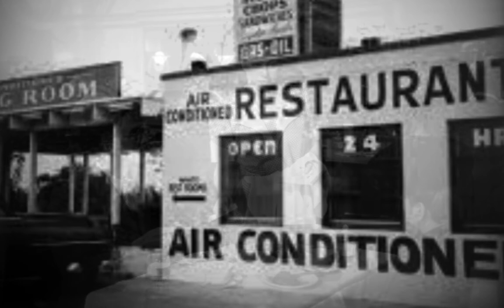Hello to Marie - Chad Elliott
Written by Chad Elliott Music
©️2021

"Hello to Marie"

Old couples in diner booths
Black coffee, the Sunday news
The waitresses treat us right
Acquaintances by the morning light

Couple of kids with grandma
Mom is late, there ain't no pa
Little sis, done cut her own hair
Big sister with the mile-long stare

We're all here on this good earth
Spinning round a blazing ball
I still sit in wonder like I did as a kid
It's a miracle were even here at all

I met Tim in a blue collar bar
In Colorado called the Fallen Star
He mentioned you might be working here
In a Minnesota diner after all these years

And through the smoke, we shot the shit
Long lost loves and distant kids
As we parted ways, he said back to me
"If you go through Minnesota
Say 'Hello" to Marie"

Sometimes I wonder if this is all there is

Gather round the parlor's full
Grandpa plays the fiddle, grandma brings the soul
Singing songs late into the night
I was just a kid
But the world felt right

Aunts and uncles, some butt ugly dog
Pull some cedar off the pile of logs
Strike a match and just let it go
Watch the embers, sail away in the smoke